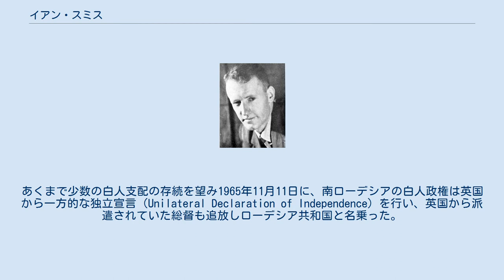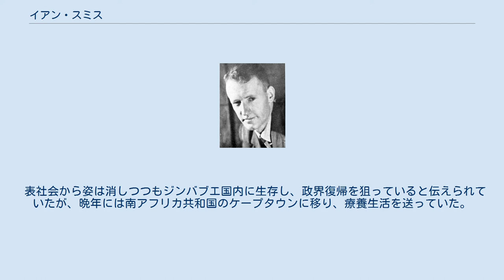イアン・スミス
イアン・ダグラス・スミス（Ian Douglas Smith、1919年4月8日 - 2007年11月20日）は、ローデシアの軍人・政治家。
イギリス王領植民地であった南ローデシア時代には首相を務める。
1965年に同地をイギリスから一方的に独立させ、白人中心のローデシア共和国を誕生させた。
初代首相に就任し人種差別政策を1980年まで推し進めた。
 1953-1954年に撮影された30代なかばのスミス イギリスで、保守党議員と共に会見するスミス。
背後にはローデシアの旗が掲げられている（1990年ケント） ローデシアのセルクェ（現在のシュルグウィ）で入植者の息子として生まれ、1948年に政界に入り立法議会議員、ローデシア・ニヤサランド連邦議会議員を歴任した。
1961年にローデシア戦線を結成し1964年4月13日から南ローデシア植民地政府首相を務め黒人の抵抗運動を徹底的に弾圧した。
あくまで少数の白人支配の存続を望み1965年11月11日に、南ローデシアの白人政権は英国から一方的な独立宣言（Unilateral Declaration of Independence）を行い、英国から派遣されていた総督も追放しローデシア共和国と名乗った。
スミスはその初代首相に就任した。
このため経済制裁を受け、黒人解放組織の抵抗闘争に直面した。
やむなくイギリスの調停を1979年に受け入れ、1980年の総選挙で黒人解放組織に敗北した。
ジンバブエ共和国が誕生しても1986年まで国会議員を務めローデシア戦線党党首として白人の権利擁護にあたった。
1987年の白人議席解消後は政界を引退し農場経営をしていた。
 表社会から姿は消しつつもジンバブエ国内に生存し、政界復帰を狙っていると伝えられていたが、晩年には南アフリカ共和国のケープタウンに移り、療養生活を送っていた。
ロバート・ムガベを批判しジンバブエ政府と対立していたが2007年11月20日に自宅で心不全により88歳で死去。